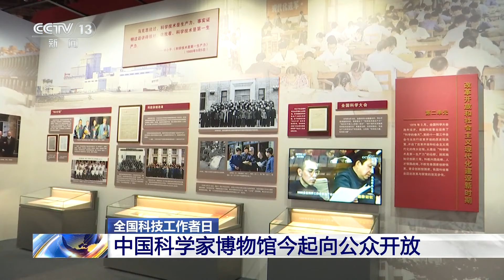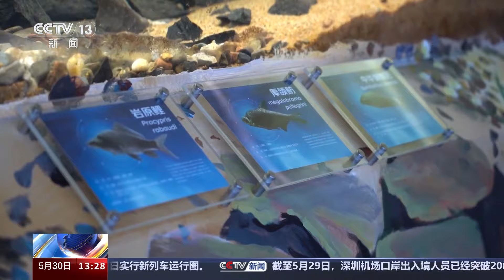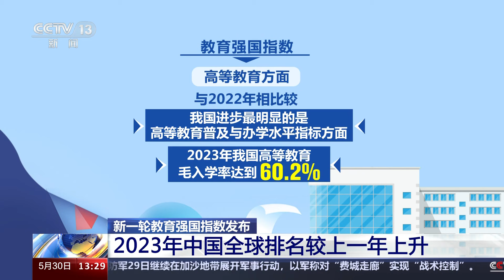全国科技工作者日 弘扬科学家精神 向科技工作者致敬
今天是第八个全国科技工作者日，今年的活动主题是“弘扬科学家精神 勇当高水平科技自立自强排头兵”。长久以来，一代代科技工作者用知识的光芒点亮世界，用技术的力量改变生活面貌，向他们致敬！

中国科学家博物馆今天（30日）正式面向社会公众开放，同期举办首展系列活动。公众可以自今天下午起，进行免费预约参观。

中国科学家博物馆今起向公众开放

中国科学家博物馆位于北京奥林匹克中心区文化综合区的国家科技传播中心内，是我国首个为科学家群体建立的博物馆，集“采集、馆藏、研究、展示、教育、宣传”功能为一体，致力于展示中国科学家形象、弘扬科学家精神、打造科技工作者的精神殿堂。

中国科学家博物馆副馆长 孟令耘：我们这个博物馆的建立始于2009年的一项老科学家学术成长资料采集工程。这项工程由国务院批准，由中国科协联合12个部委共同开展。经过15年的不懈采集，我们现在已经入藏了五百余位科学家的资料，包括手稿、书信、证章、图纸等系列的实物，有14万件数字化的资料，有35万件记录老科学家音容笑貌的采集的音视频资料超过100万分钟，是全国规模最大的、范围最广、类型最齐全的一个老科学家的资料采集库。

首次对公众开放的中国科学家博物馆，3000平方米藏品库房和常设展厅成为史料永久收藏展陈的空间载体，7500平方米展厅面积可用于举办科学家专题展览。定期开展科学家精神展教活动及联合展览、研讨、研学等活动。

大量珍贵史料展现科学家科学报国精神

中国科学家博物馆首展包括1个主展和5个专题展。大量历史史料，展现出广大科技工作者想国家之所需、急国家之所急，追求真理、严谨治学的工作作风。

总台央视记者 张春玲：很多实物和细节向我们展示出了科学家治学的严谨作风。比如说这里就为我们展示出了著名地质学家刘东生在黄土高原和青藏高原一些非常艰苦的地方进行科考的过程当中所取得这些黄土样本。同时为了记录当时的地质地貌，他还用手绘的方式做了笔记，像这样的笔记本一共有三百多本。

在科学家博物馆里有一个特别的家书互动展示。物化探高级工程师杨衍忠给儿子的信中说，只要是对国家、对人民群众、对经济建设确有作用的工作，我们都要尽力去做好。信件、手抄的论文笔记、著书的手稿、推导原理的计算公式、草纸，都被完好地呈现。在没有电脑、手机、车马很慢的时代，这些笔迹成了珍贵的历史资料。

总台央视记者 张春玲：一件一件物品，向我们展示出了科学家们为国科研的家国情怀。比如说这里就有两份特殊的结业证书，这是我国著名核动力专家，我国第一代核潜艇设计总师之一彭士禄先生。他当时在苏联求学时，他学习的是化工机械专业。他学习了四年，即将毕业时得到了一个消息，就是祖国需要核动力人才。他毅然地放弃了已经学习四年的化工机械专业，转而学习了核动力专业。所以在这里我们可以看到两份结业证书。

中国科学家博物馆通过采集工程，还将不断收集整理珍贵的科学家史料，丰富馆藏，并陆续进行展览展示。

为了更好地激发青少年的好奇心、想象力和探索欲，各地整合科研院所资源，把科学课从教室搬进了大自然，搬进科研院所，让中小学生在实践中学习科学。